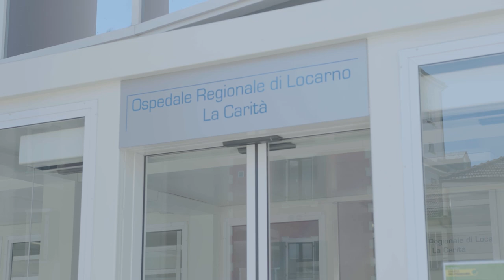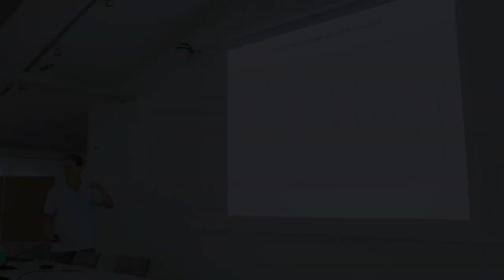Dr. med. Vincenzo Di Giulio, Medicina interna